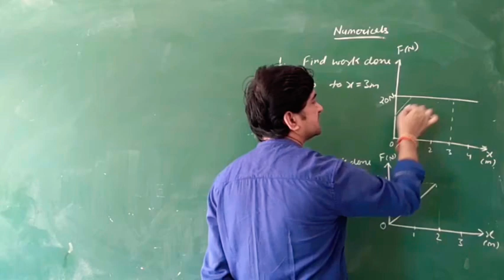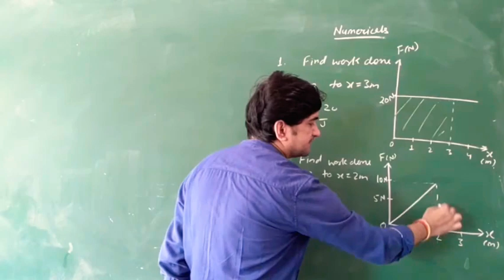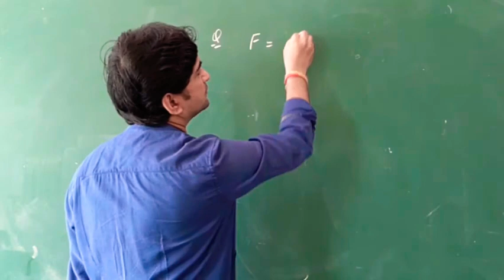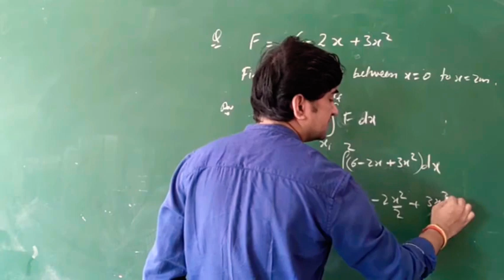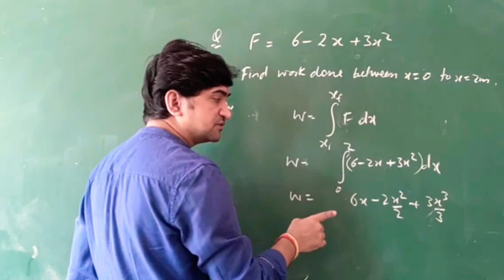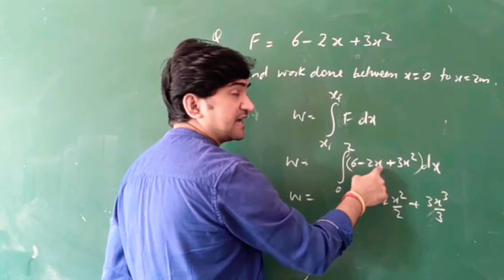Class XI TH PHYSICS | Chap 6 | Numericals based on work